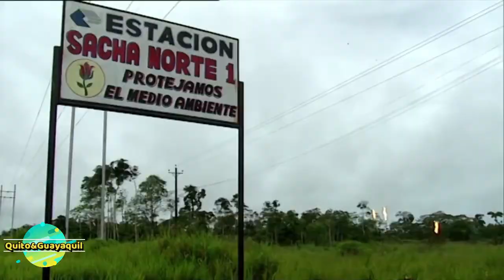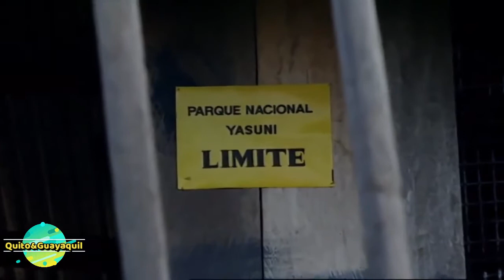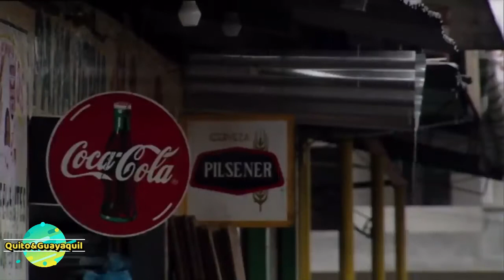Tribu Huaorani Yasuni (Amazonia - Ecuador)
Los Huaorani son llamados sabela, auishiri, auca y huao (también escrito “Waorani” y “Waodani”), lo que significa Humanos. Son legendarios por sus habilidades para la caza con largas lanzas y cerbatanas, su amplio conocimiento sobre la selva y su diversidad de plantas y animales. Los guerreros Huaorani, conocidos y temidos por su fuerza y ferocidad, siempre defendieron sus tierras ancestrales de las intrusiones ajenas que trataron de explotar la selva amazónica y conquistar sus habitantes.